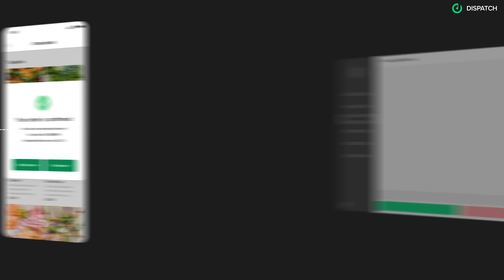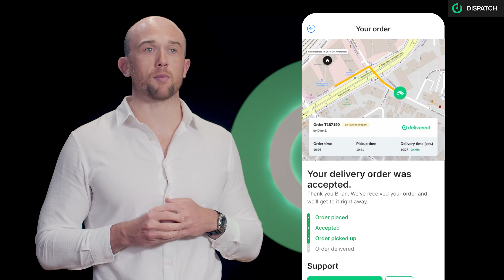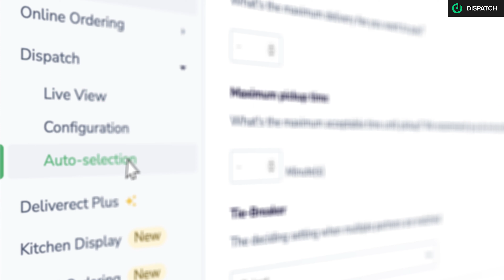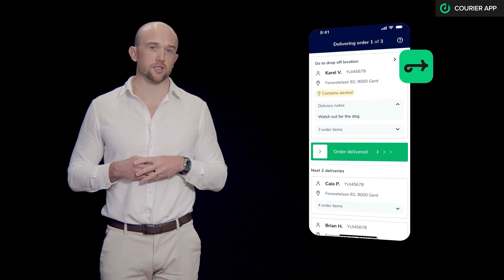Maximize Delivery with Deliverect Dispatch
Dive into the world of efficient, seamless delivery with Deliverect Dispatch.

Perfect for connecting with global and local last-mile delivery partners, this tool simplifies managing your courier fleet.
Discover how Deliverect Dispatch integrates with your operations, providing a full end-to-end delivery experience.
— From ensuring timely, cost-efficient deliveries to managing both ASAP and scheduled orders, our technology streamlines every aspect of delivery.
— Plus, with open APIs, integrate Dispatch into your existing platforms, offering real-time updates and custom delivery options.

Embrace the future of delivery drivers on-demand and delivery dispatch to elevate your restaurant's performance. Ready to transform your delivery process?